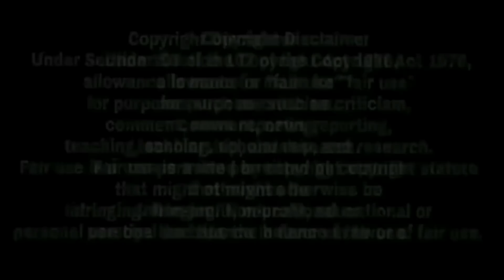ਦਰਬਾਰ ਸਾਹਿਬ ਘਟਨਾ ਤੋਂ ਬਾਅਦ ਇਕ ਹੋਰ ਬੇਅਦਬੀ ਦੋਸ਼ੀ ਕਾਬੂ ਗੁਰੂ ਦੇ ਸਿੰਘ ਪਹੁੰਚੇ ਸੋਧਾ ਲਾਉਣ